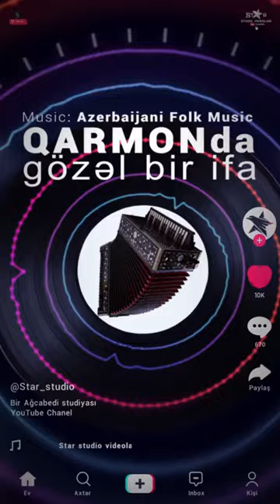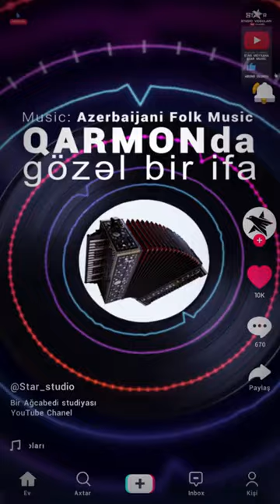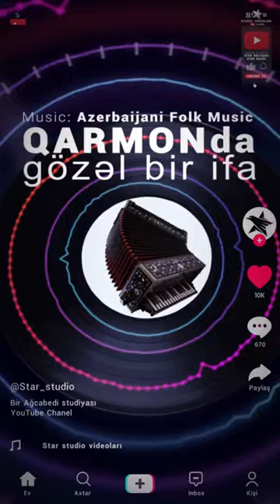Neyçün Səni Unuda Bilmirəm Qarmonda gözəl bir ifa qarmon ifasi qarmonda super ifa музыка